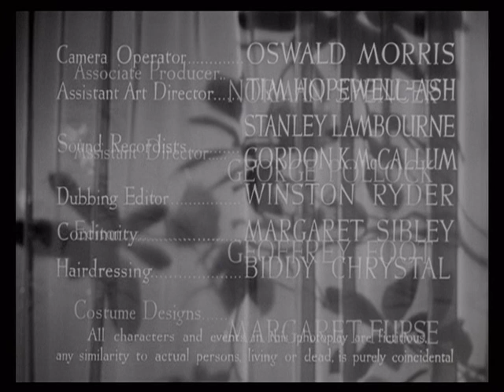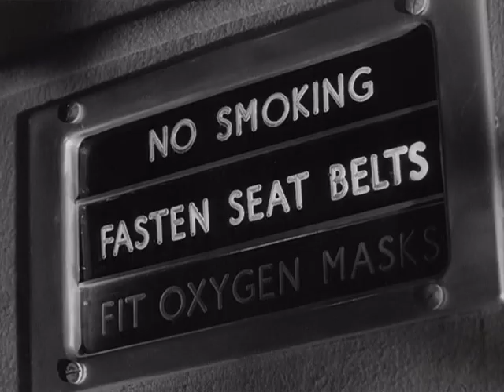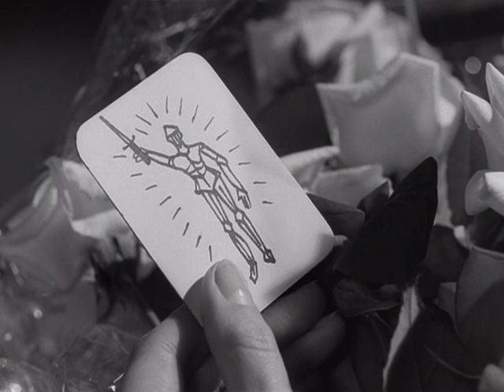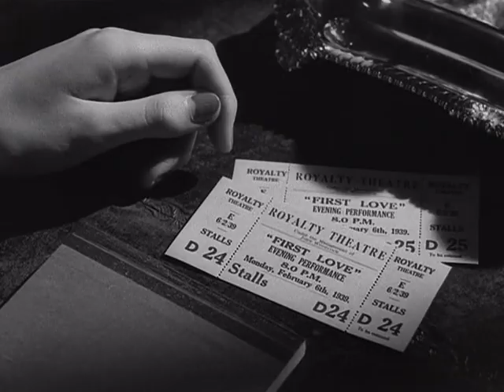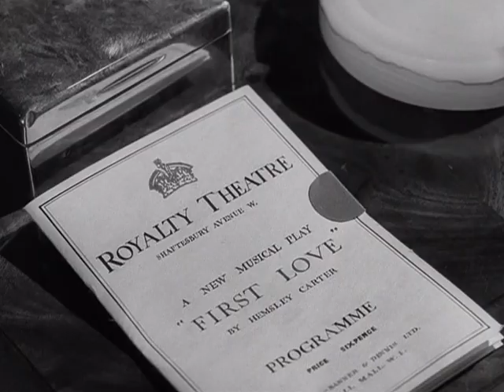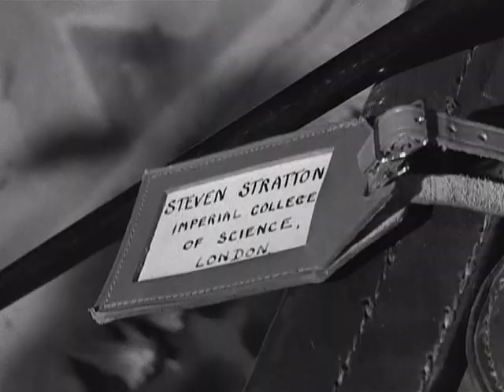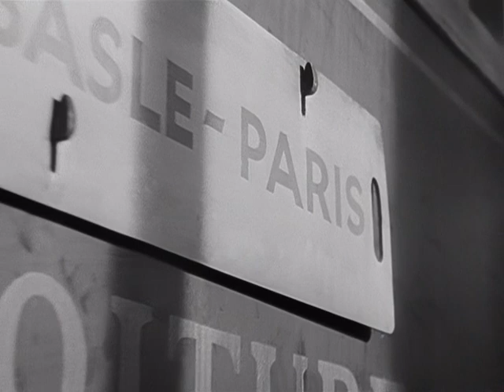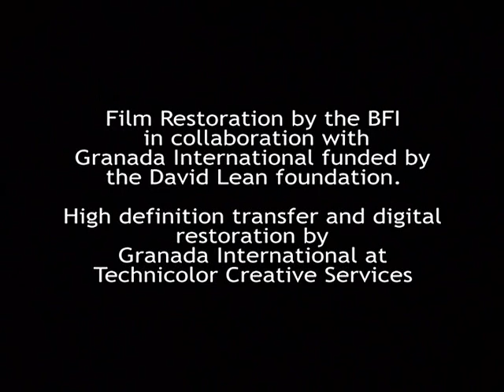The Passionate Friends (Ann Todd, Claude Rains, Trevor Howard, 1949)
A woman is torn between the love of her life, who is married to someone else, and her older husband.